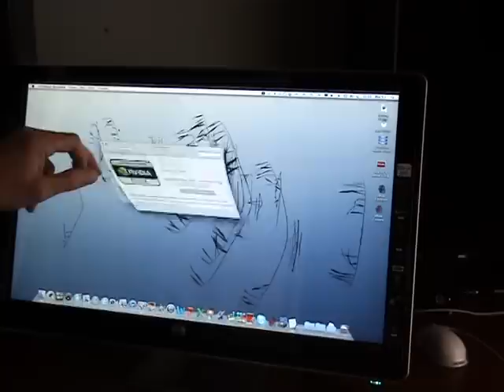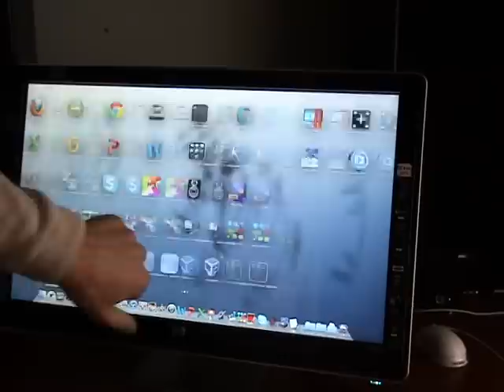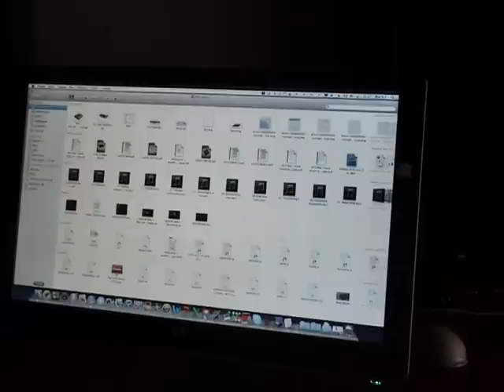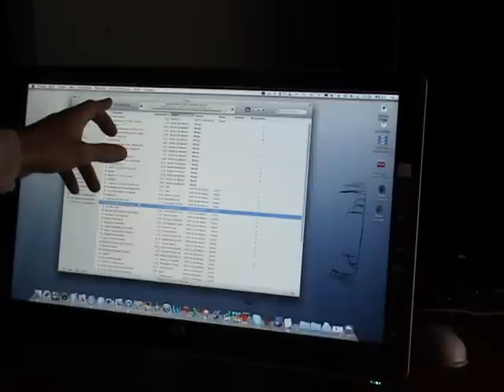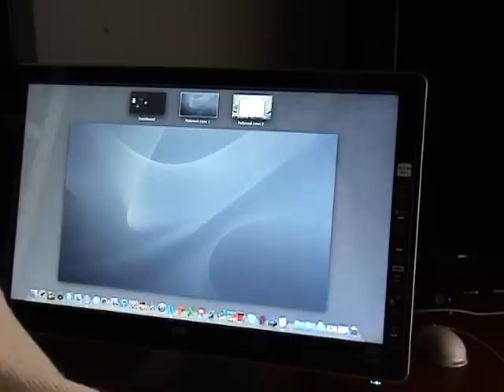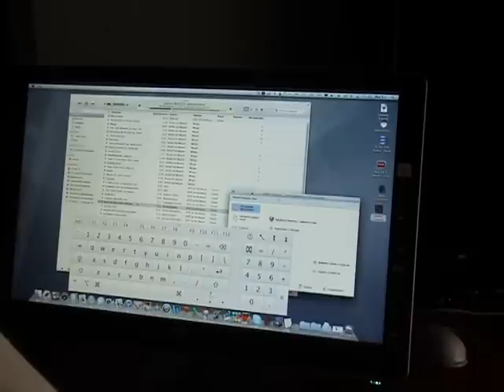M2U01120.MPG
HP 2310ti Монитор и тест с Mac OS   4